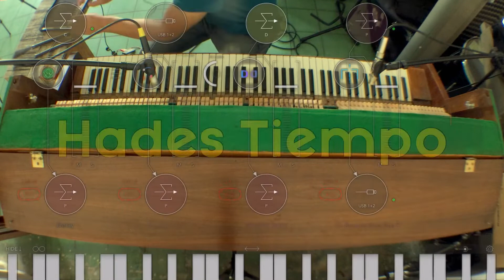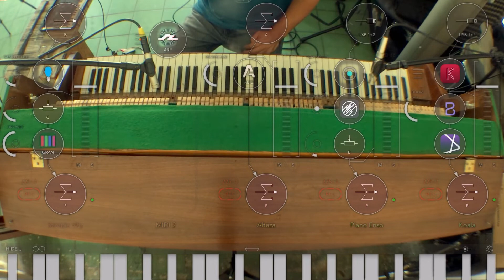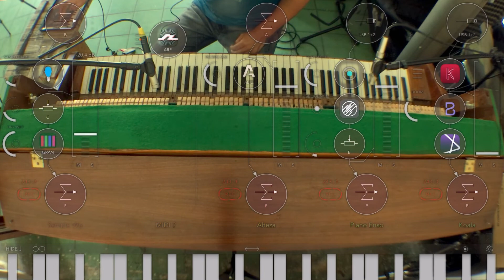Hades Tiempo - Piano Live Looping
An improvisation where all the sounds are sampled live from the piano.

For looping I used Enso Looper, for the arpeggiated sound I used SampleWiz 2 controlled by Rozeta Arppeggio. The percussion was sampled and played by Koala sampler and the granulation happens in Borderlands Granular. The delay for the arp sound is RE1 and the reverb is the wonderful FAC Alteza. There is also some GlitchCore as always.